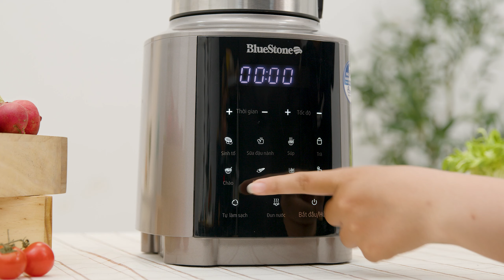Làm sữa hạt, xay sinh tố, nấu súp, cháo cho bé,... tất cả chỉ trong 1 chiếc MÁY XAY đa năng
Máy làm sữa hạt đa năng BlueStone BLB-6038​ thiết kế tinh tế, sử dụng tiện lợi với nhiều chương trình cài đặt sẵn, chế biến nhanh chóng với công suất xay 1000W, nấu 800W, an toàn với tính năng chỉ hoạt động khi lắp cối đúng khớp, nhiều tiện ích đi kèm cho bạn nhiều sự lựa chọn khi xay nấu, chế biến nguyên liệu.

0:00 Xay mọi thứ trong 1
0:09 Intro sản phẩm
0:15 Giới thiệu
0:42 Thiết kế
1:04 Cối xay
1:17 Công suất
1:23 Bảng điều khiển
3:26 Hẹn giờ
3:38 Trải nghiệm nấu súp
4:40 Vệ sinh
4:56 Đối tượng phù hợp
5:45 Tổng kết